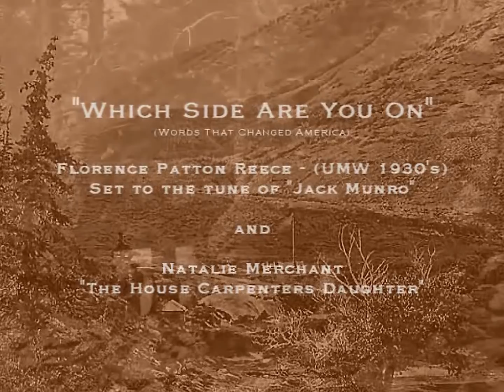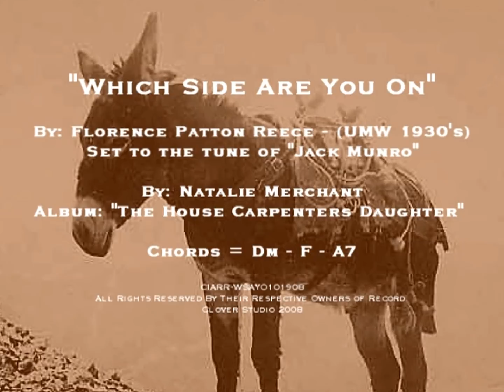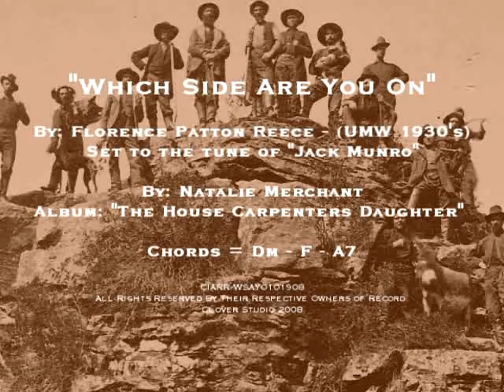WHICH SIDE ARE YOU ON - Florence Reece - Natalie Merchant (HQ Lyrics)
Florence Reece - Natalie Merchant (HQ  Lyrics - Chords)
Original Release (2008 - ROCK THE VOTE) 45741 views
Updated to HQ in May of 2010

Dedicated to the family and friends of miners everywhere who have paid the ultimate price. And more recently to the victims in the Massey Coal Mine Disaster.

Florence Reece - Natalie Merchant. Sing just some of the "Words That Changed America". This Union Song was written by Florence Reece in 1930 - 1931 while mine owners were terrorizing coal workers in bloody Harlan County.

Natlie Merchant - From - The House Carpenter's Daughter - Released in 2003. This song was written by Florence Reece in the 1930's when big business and big money were terrorizing the working man. Florence Reece introduced it to the UMW (United Mine Workers) in the 1930's in protest. Natlie Merchant later covered it in her Album - "The House Carpenter's Daughter". Still today the Middle Class struggles to survive while Politicians conveniently remain "Out of Touch" with working America while Big Money and Big Business working in concert; Work to the demise of Middle Class America, sometimes by default and others by design.

Florence Reese

Come all of you good workers
Good news to you I'll tell
Of how that good old union
Has come in here to dwell
My daddy was a miner
And I'm a miner's son
And I'll stick with the union
Till every battle's won
They say in Harlan County
There are no neutrals there
You'll either be a union man
Or a thug for J.H. Blair
Oh, workers can you stand it?
Oh, tell me how you can
Will you be a lousy scab
Or will you be a man?
Don't scab for the bosses
Don't listen to their lies
Us poor folks haven't got a chance
Unless we organize

 (Quote from Chaucer)
Madame ye ben the shrine of beaute rounde
As fer a circled is the mapamounde
for as the cristal glorious ye shine.

Glory to the working class!!
ERIN GO BRAU!
Ill sing you a song of a row in the town

Éirinn go brách!

Condolences to Family and Friends of the those who have passed.

All the best to you and yours.

Video: Education
Clover 2K10

obama mccain bush bank bailout deficit inflation middle class america recession depression war record oil profits contractor earnings terrorize americans single parents homeless jobless hopeless which side are you on florence reece natalie merchant education rock the vote 2008 massey coal mine disaster 2010